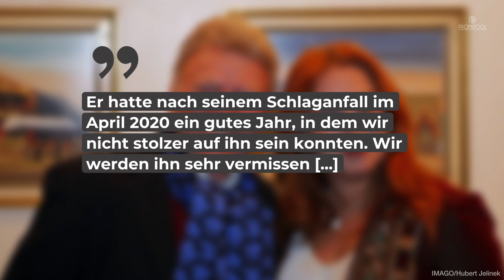Gerd Siemoneit-Barum (†90) verstorben! Rebecca Siemoneit-Barum trauert um ihren Vater • PROMIPOOL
Rebecca Siemoneit-Barums Vater ist gestorben. Der legendäre Zirkusdirektor Gerd Siemoneit-Barum verstarb im Alter von 90 Jahren.